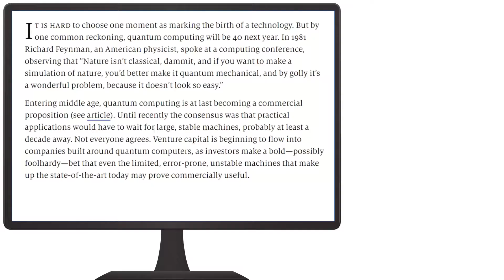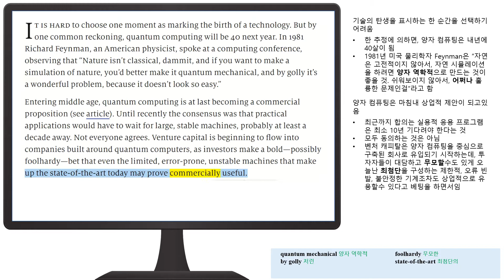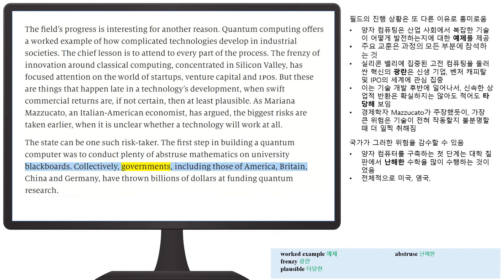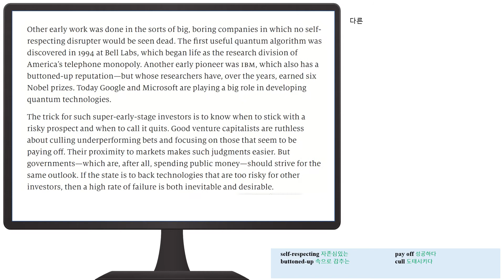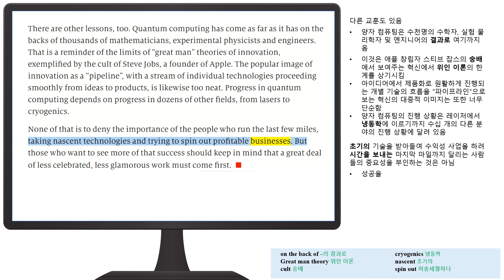What quantum computers reveal about innovation [이코노미스트 해석]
00:07 It is hard to choose one moment as marking the birth of a technology
01:07 If those bets pay off, it would be good news
01:55 The field’s progress is interesting for another reason
03:00 Other early work was done in the sorts of big, boring companies
04:09 There are other lessons, too